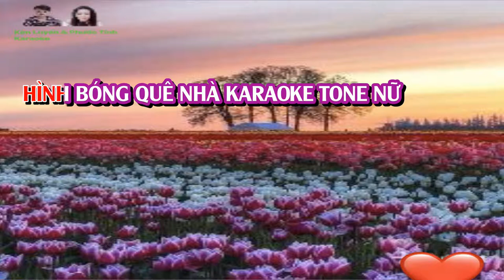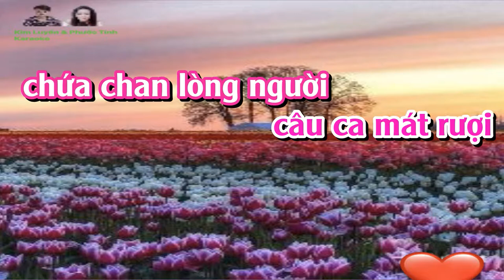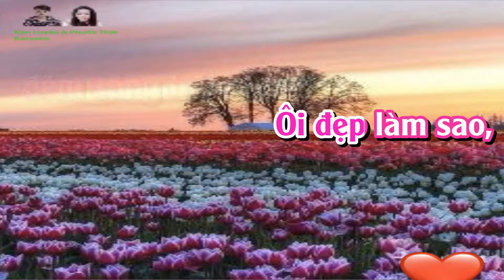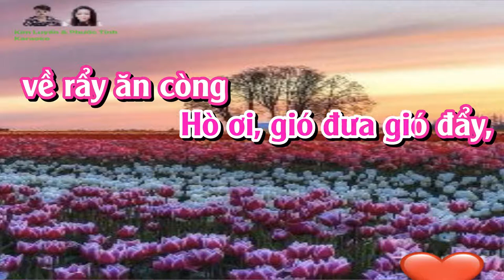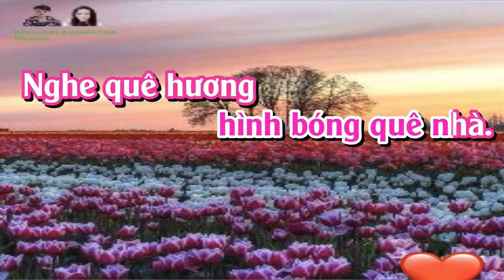HÌNH BÓNG QUÊ NHÀ TONE NỮ KARAOKE (PHƯỚC TÍNH )